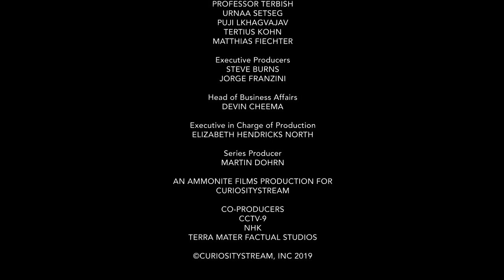The Secret Lives of Snow Leopards - Big Cats Documentary | Cine Animals